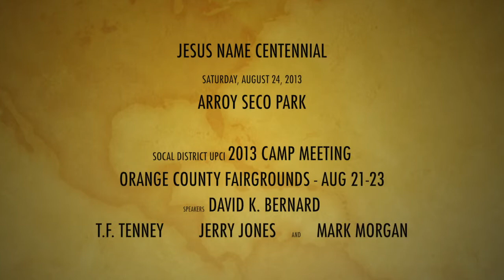2013 Camp Meeting Promo 3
2013 SoCal District UPCI Camp Meeting Promotional Video #3